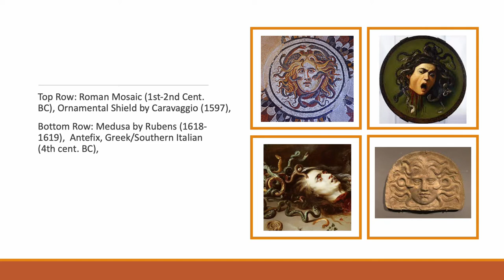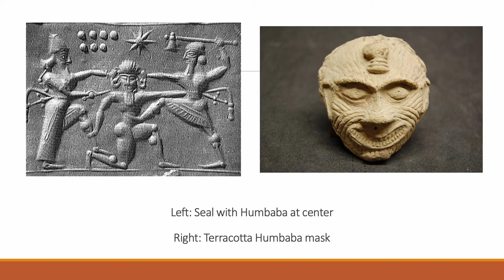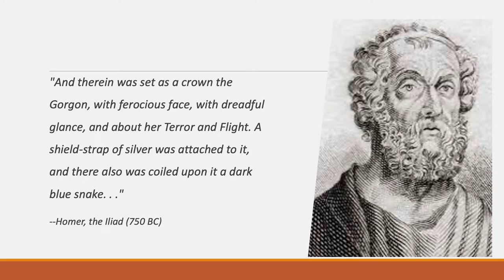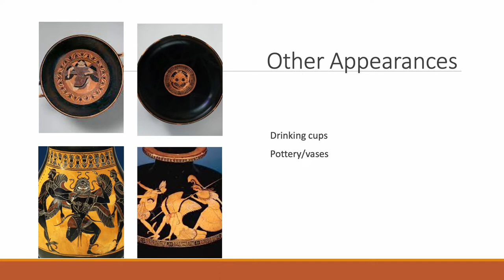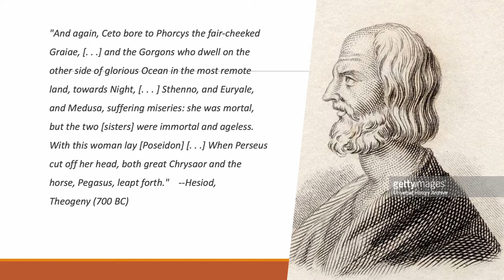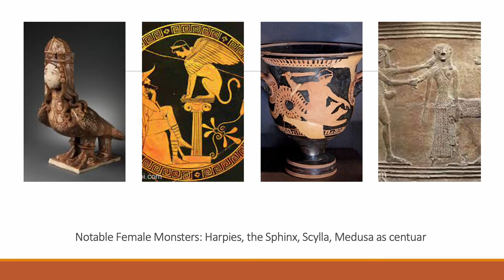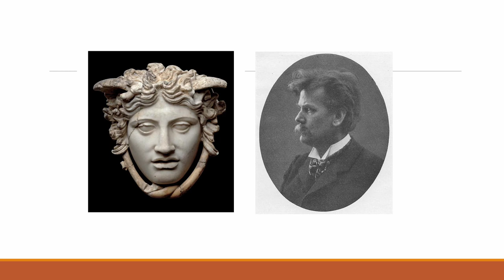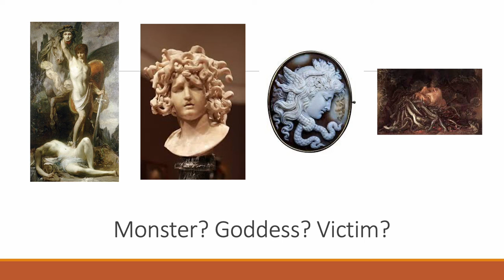The Evolution of Medusa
This video is a brief summary of the iconographic evolution of Medusa in ancient Greece. References include works by Miriam Robbins Dexter, Diane Felton, Janer Danforth Belson, and Kiki Karoglou.